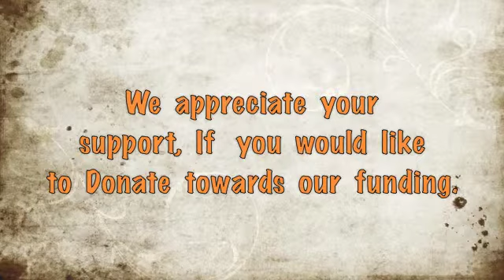The images of D'Argula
Take a look at this photos and let me know.